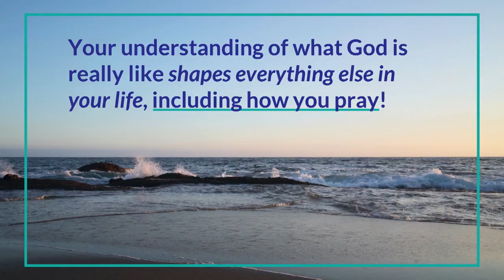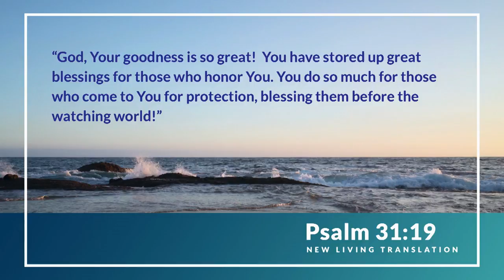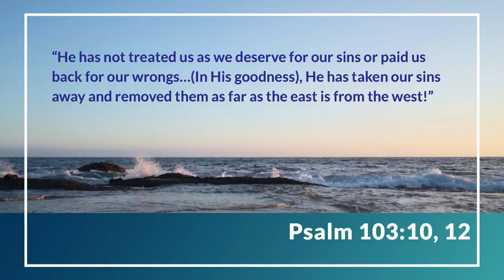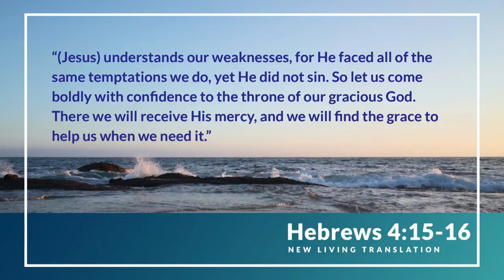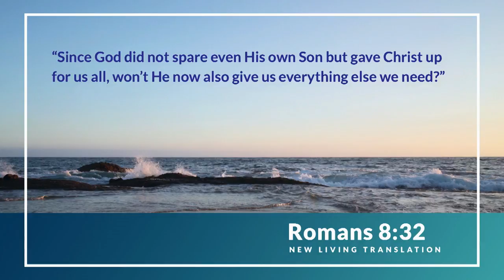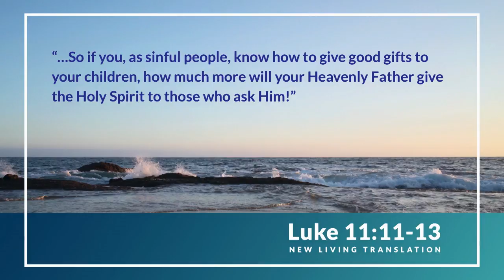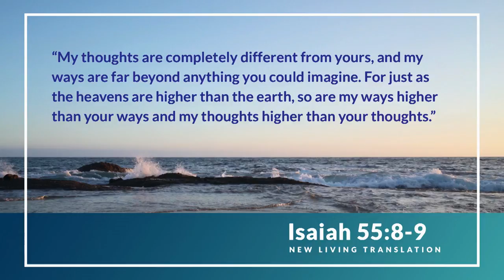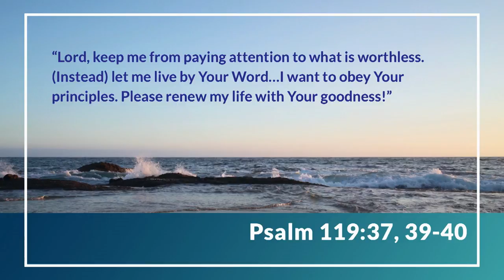Learn How Your Understanding of God Influences How You Pray with Rick Warren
— Have you ever experienced a stressful or difficult time that left you questioning the presence of God? Sometimes it takes days, months, or even years before we realize that God used that experience as an opportunity to rely on him through difficult times. The more we begin to understand what God is really like, the more everything can fall into place, including our prayer life. In this message, Pastor Rick Warren shares how God’s plan will always be good. You’ll learn how he is the good God of second chances and why he doesn’t always say “yes.” Discover everlasting encouragement and renewed strength for the days ahead.

To learn more about the 40 Days of Prayer small groups study,

To sign up to receive 40 Days of Prayer devotions,

If you would like to become a part of an online small group for the study, please email the Online Team at

(Saddleback Church) (Rick Warren) (Pray 40) (40 Days of Prayer) (God is good) (God is always good) (Purpose of prayer) (Prayer is a conversation) (Prayer is a relationship) (God answers prayers) (Prayer requests) (God provides) (God's plans) (God's goodness) (Goodness of God) (Good prayers) (How should I pray) (Who am I praying to) (Prayer study)